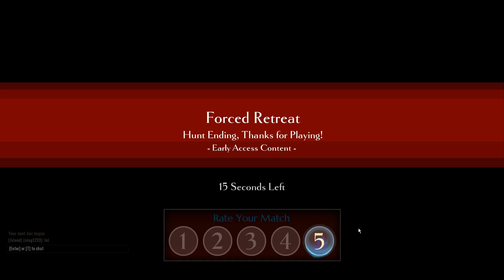Dauntless - charrog et skarn On les combat (Closed Beta)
→ Ma config :

→ Carte Mère: Asus ; asus strix x99

→ Carte Graphique : SLI Nvidia 1080

→ Ram : 32 giga DDR4

→ HDD et SDD : 8 terra et 256giga